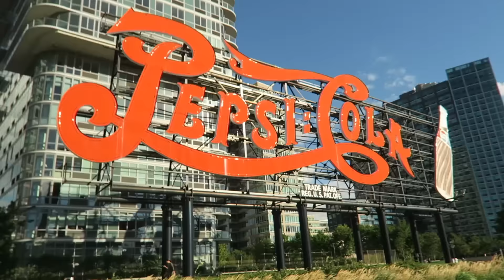New York City via bicycle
taking a 30 mile bicycle ride around NYC.Made the song myself.